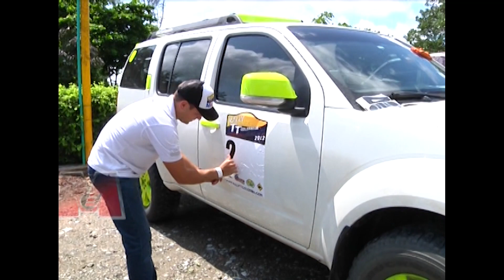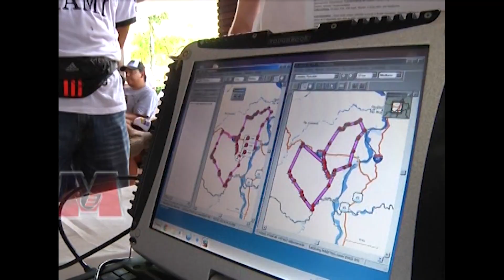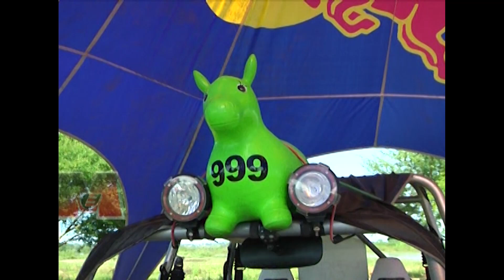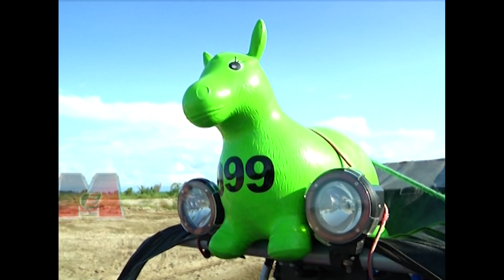UN RALLY MUY ACCIDENTADO EN ATVS EN EL MUNICIPIO DE DORADAL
M3TV Lo mejor de los motores,  carros,  motos,  competencias, autos nuevos, clásicos, restauraciones, tips, y mucho más

📍Los pueden visitar en